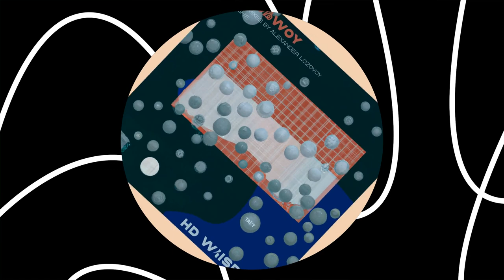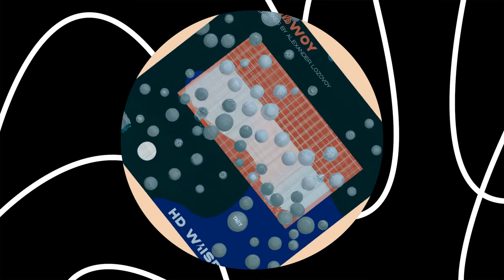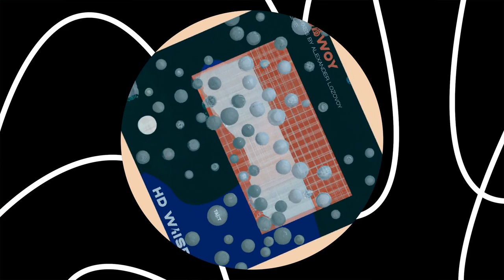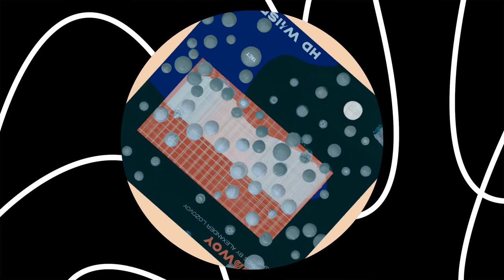Kitobwoy - Blast (Alexander Lozovoy Remix) [TKT005]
track info:

artist: Kitobwoy
title: Blast (Alexander Lozovoy Remix)
label: TAKT Recordings
catalog number: TKT005
release date: 09/01/2023
style: Minimal House